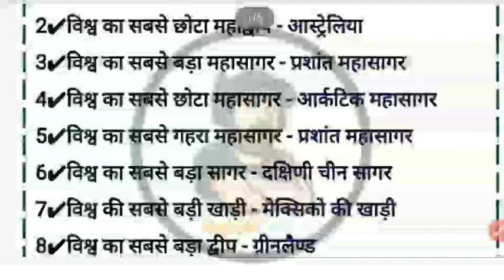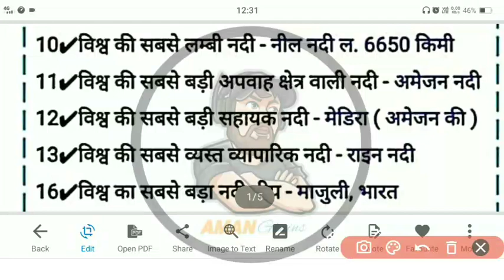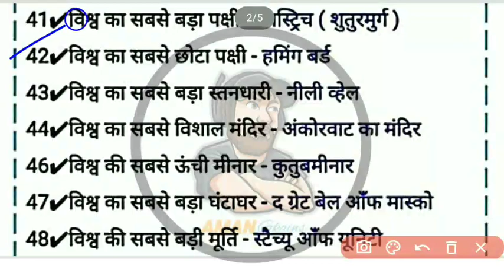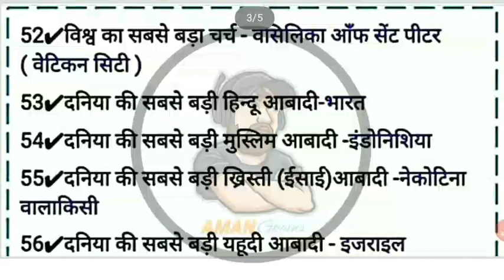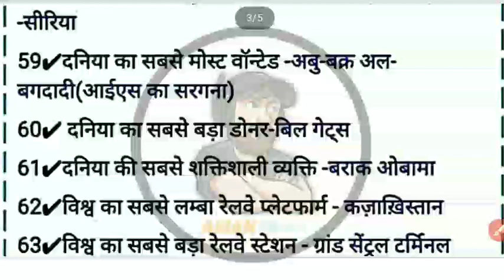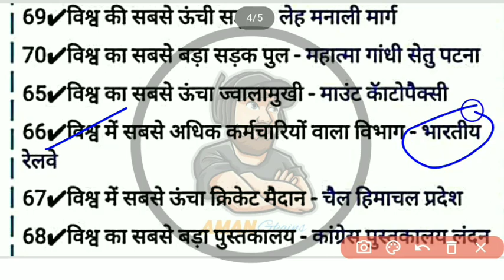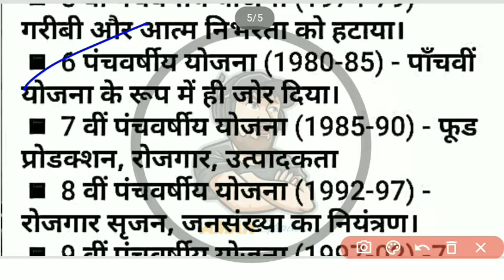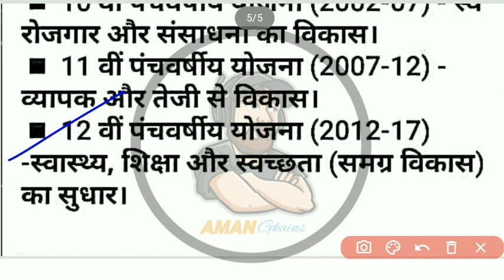GK Quiz 2023 | largest longest highest and smallest in World |विश्व में सबसे बड़ा, छोटा ,ऊंचा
विश्व में सबसे बड़ा ऊंचा लंबा, दुनिया में सबसे बड़ा सबसे लंबा और सबसे छोटा, दुनिया में सबसे बड़ा सबसे लंबा और सबसे छोटा

telegram channel link joined for PDF 👇🔴

vishva mein sabse bada uncha lamba, largest longest highest and smallest in World, largest longest highest and smallest in world, world largest longest biggest highest